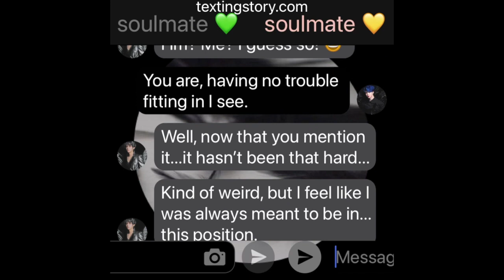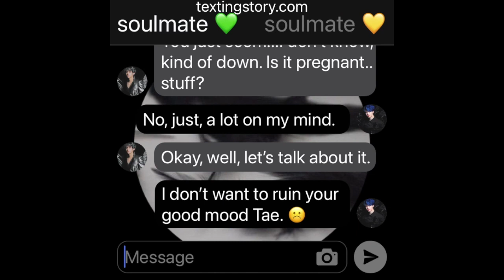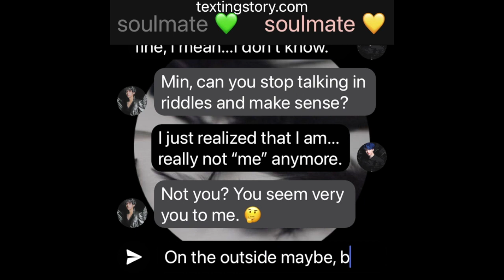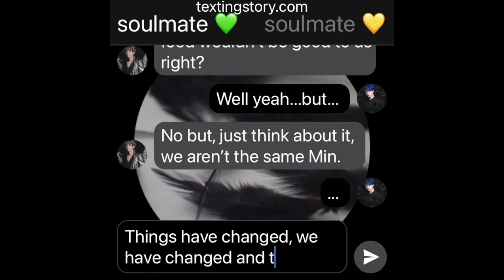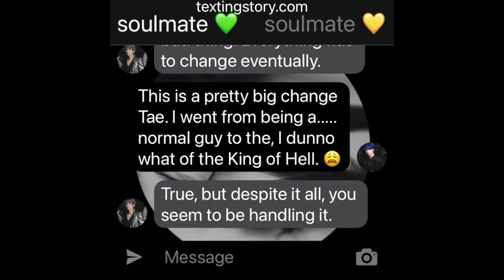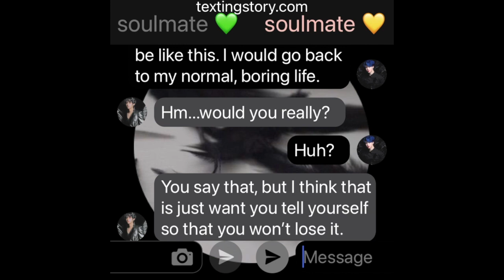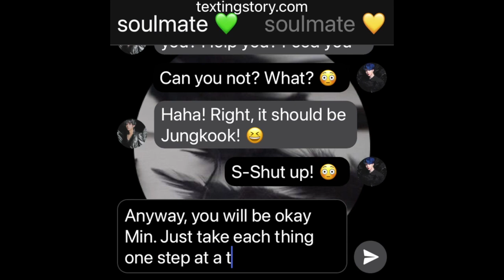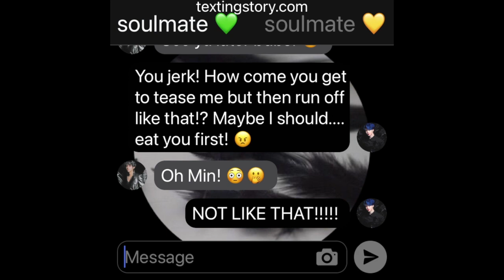SINful: (Jikook/Kookmin Texting Story) EP26 "Change"